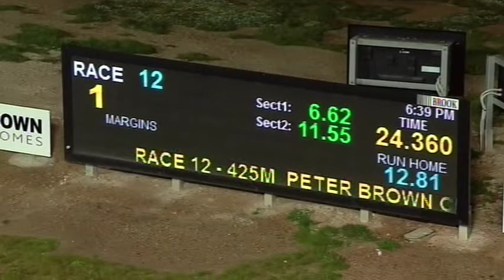BEN FRI 31 JUL 20 R12